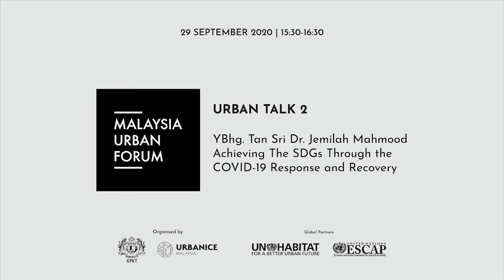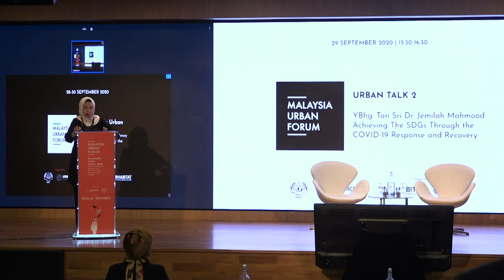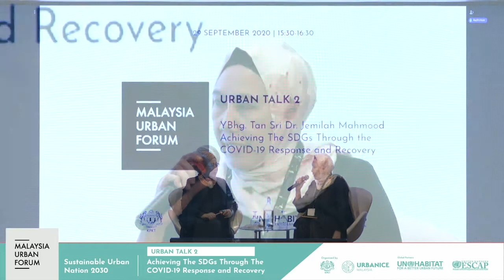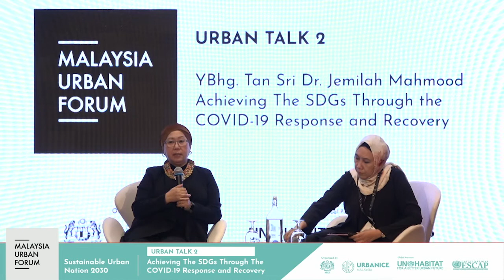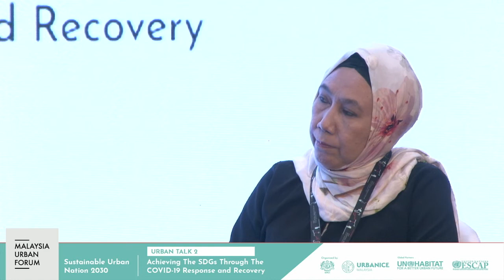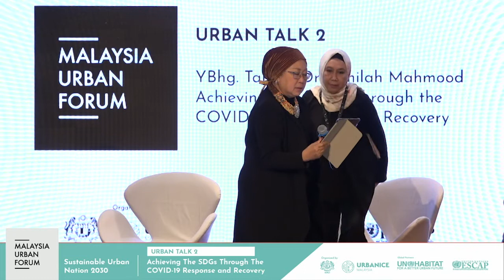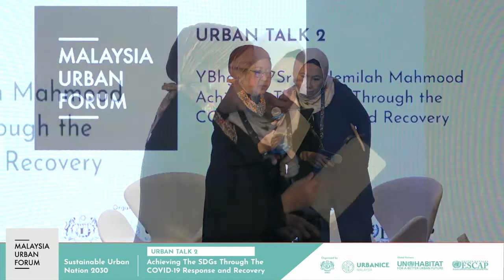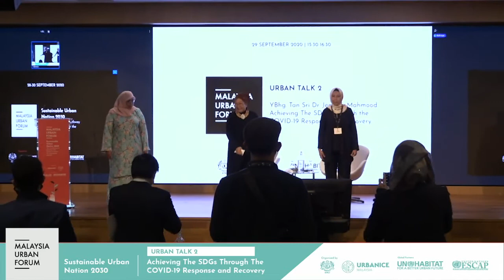MUF2020 | Day 2 | Urban Talk 2: Achieving The SDGs Through the COVID-19 Response and Recovery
URBAN TALK 2:  Achieving The SDGs Through the COVID-19 Response and Recovery by YBhg. Tan Sri Dr. Jemilah Mahmood